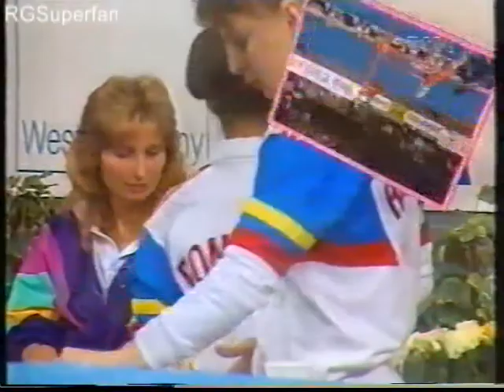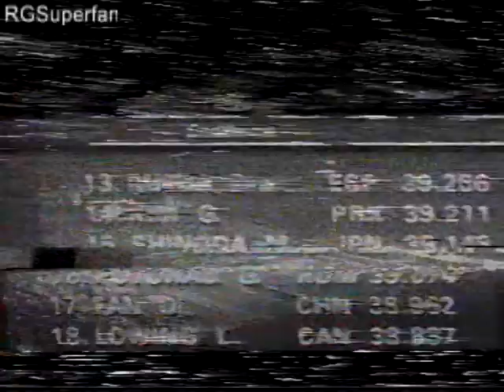1989 Artistic Gymnastics World Championships WAG AA Final Group A [ITALIAN COVERAGE]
1989 Artistic Gymnastics World Championships WAG AA Final Group A [ITALIAN COVERAGE]